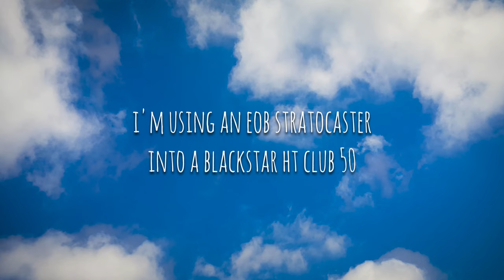Drunk Beaver Hoverla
The Hoverla is a Germanium Treble Booster based on the Rangemaster circuit with addictional control over the frequency and the Bias Voltage which is displayed on the small LED screen, making it much more versatile and with a great range of sounds. In addition, it has a Pickup Simulator allowing it to be positioned anywhere in your chain and an Impedance knob that controls the signal impedance when the PU Sim is engaged.

Guitar Gear used:
Fender Ed O'Brien Stratocaster
Squier CV Jazzmaster FSR 70s
Blackstar HT Club 50 MkII
Harley Benton G212 V30s
Sennheiser E609

Bass Gear used:
Harley Benton JP-45 OP
Torpedo Wall of Sound using the 2notes CSB cab (1x15)

Background video provided by Video Library - No copyright Footage